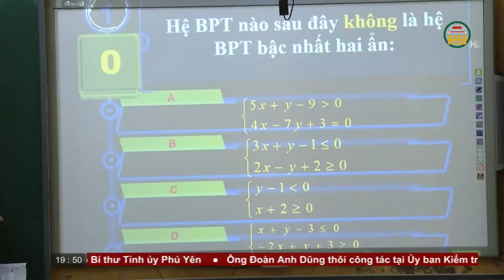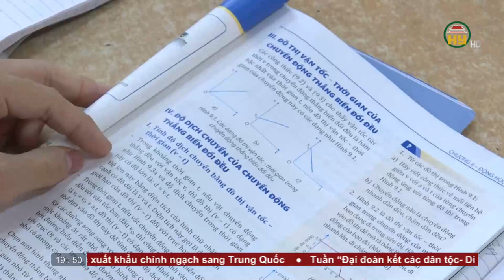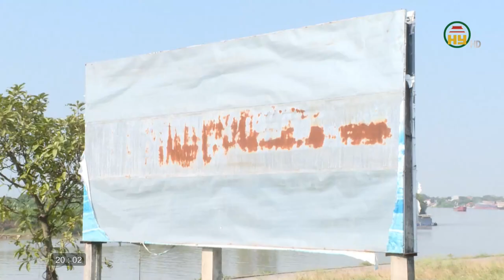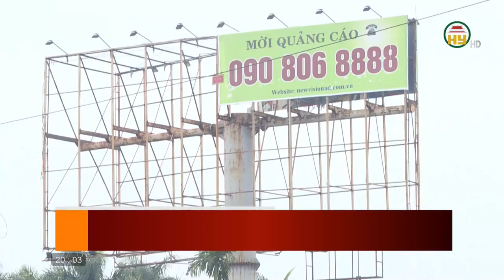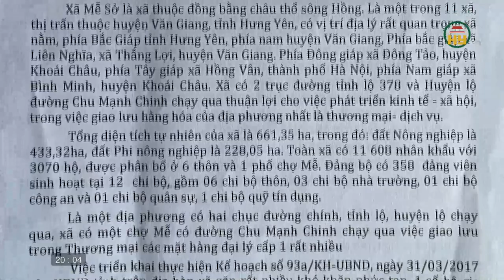Thời sự Hưng Yên thứ 2 ngày 14/11/2022